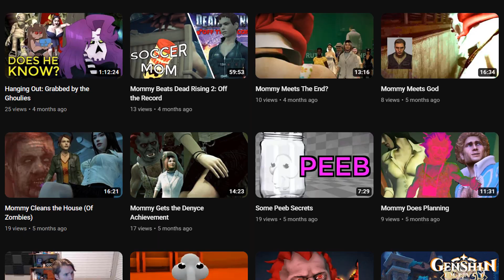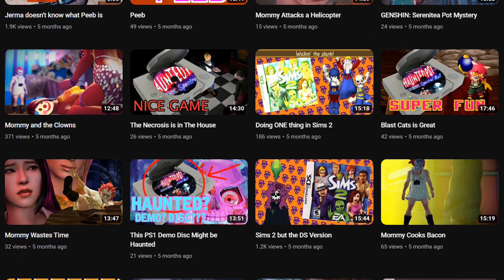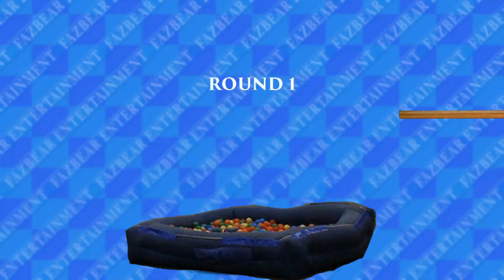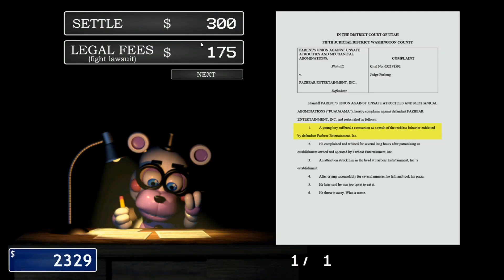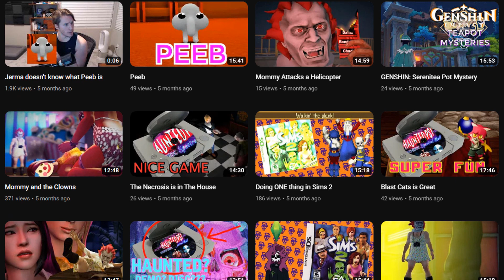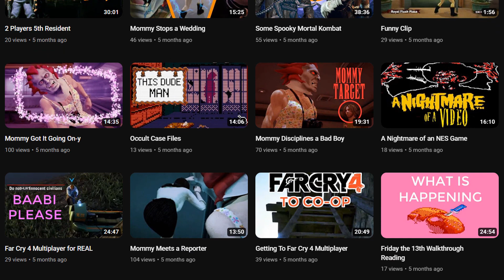Best of Spookery Dookery 2022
Here's a compilation of the best moments in my October month long event Spookery Dookery, we have Far Cry, Friday the 13th, Resident Evil, Dead by Daylight, Sims 2 DS and most importantly, Grabbed by the Ghoulies. Among others!!

Sometimes YouTube will hide comments from me, I try to reply to every comment, or at least give it a like and heart if I have nothing funny to say, but sometimes YouTube just wont let me see them. I'm sorry.